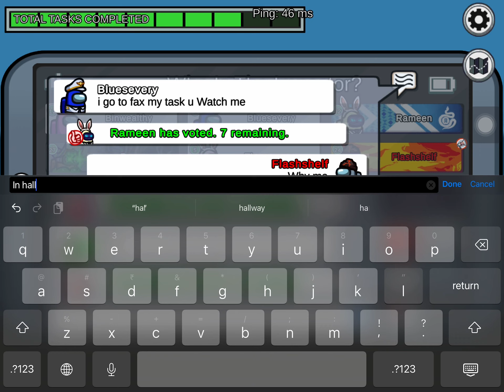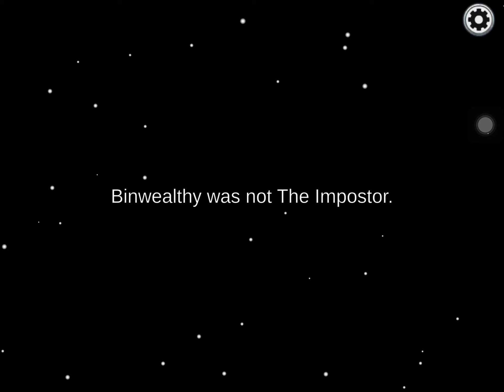Among us 100 iq play